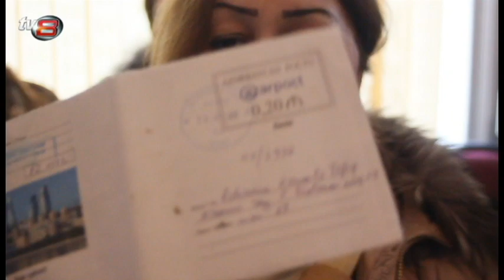Bakıda kütləvi aksiya: İnsanlar haqlarını tələb edir